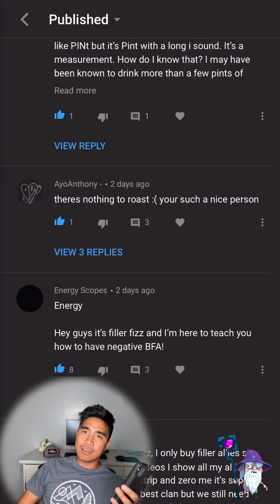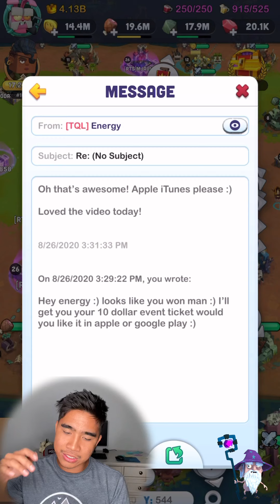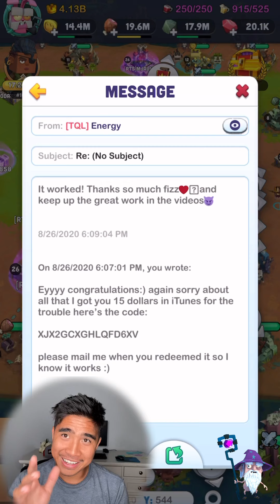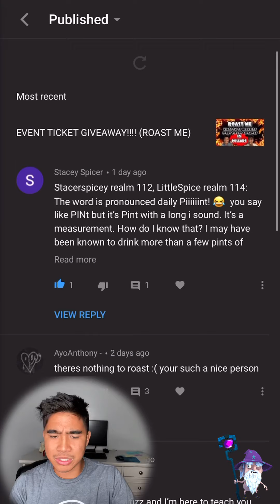SEPTEMBER EVENT (GOOD QUILL HUNTING)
Build your Kingdom, train your dragons and start destroying things today. Goblins! Skeletons! People with weird Moustaches! Battle them all in this real-time strategy mobile MMO!

FEATURES
• Real-time, open world map filled with monsters and players from around the world!
• Raise a powerful Dragon army to strike fear into your enemies hearts (and other organs)!
• Create powerful Clans and Alliances to rule the realms of Heckfire!
• Complete epic quests issued by a semi nude wizard!
• Battle well groomed Titans for massive amounts of loot! Possibly even Ham!